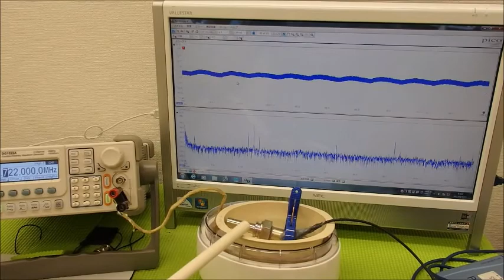音圧測定装置：超音波テスターを利用した実験動画